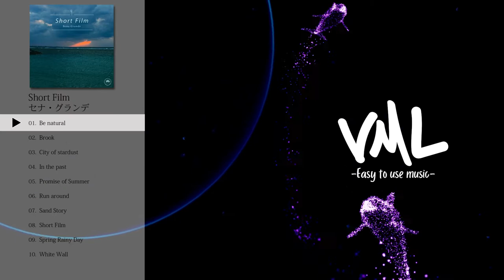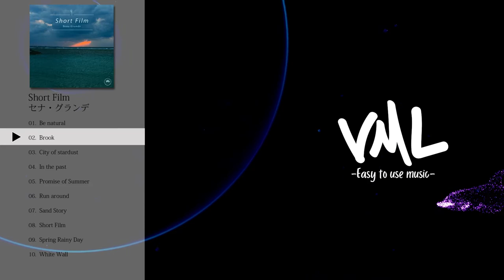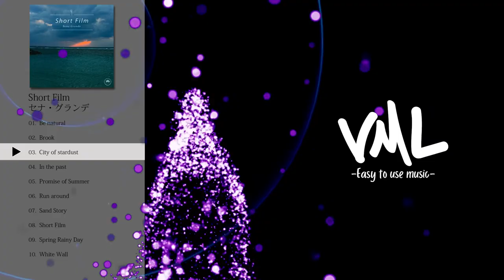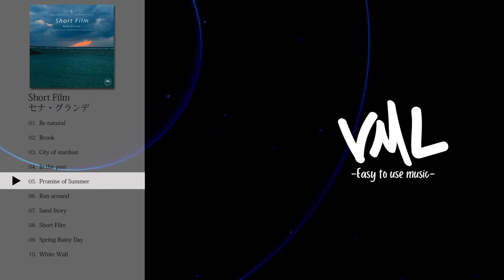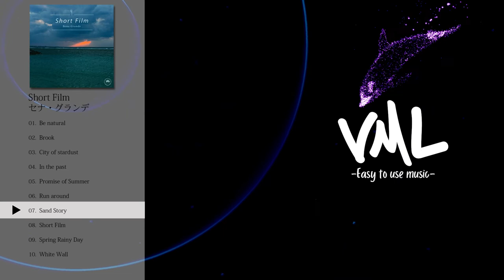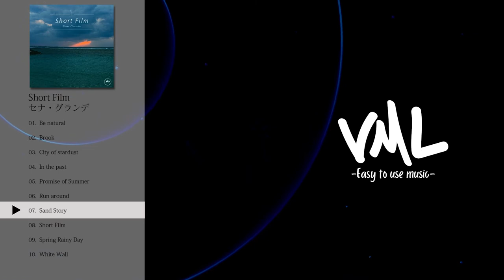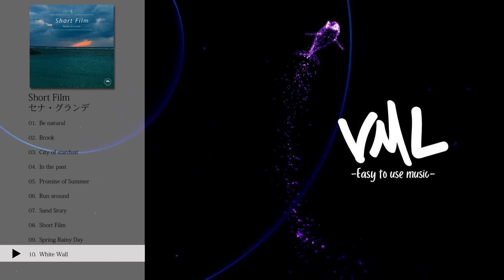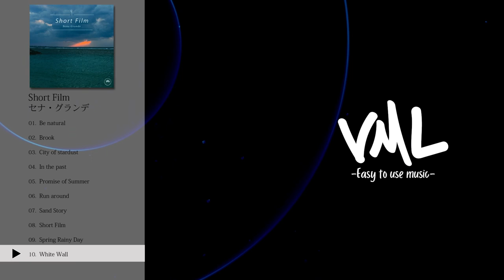セナ・グランデ｜Short Film｜[VML]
［Artist］
セナ・グランデ

---Chapters---
0:00 Be natural
2:24 Brook
4:42 City of stardust
7:03 In the past
9:23 Promise of Summer
12:23 Run around
14:33 Sand Story
17:33 Short Film
20:31 Spring Rainy Day
23:06 White Wall